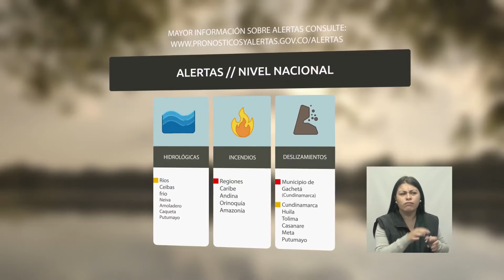Pronóstico del tiempo - Tarde del sábado 25 de febrero de 2017